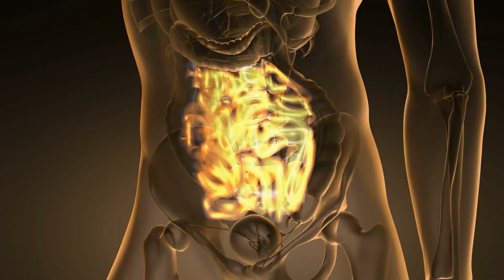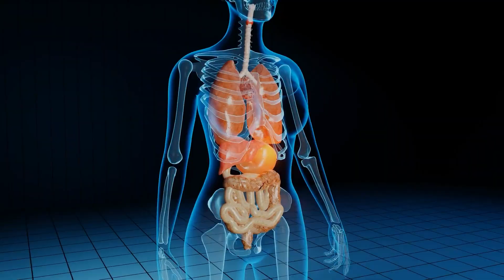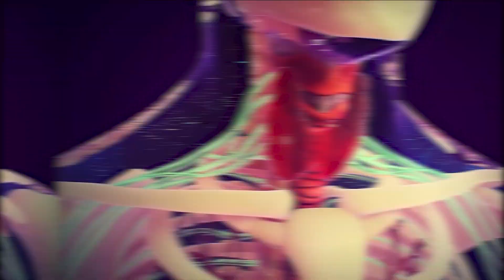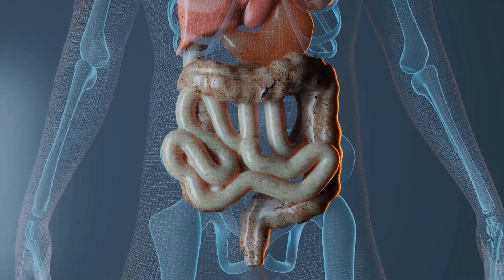🚨 BREAD: The SILENT POISON Ruining Your Health | 5 Scientific Reasons to Quit Today 🚨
What if that innocent-looking bread on your table is actually the root cause of your health problems?

In this eye-opening video, I reveal why modern bread and wheat products are destroying your health from the inside out.

⚠️ DISCOVER THE 5 SHOCKING WAYS BREAD IS HARMING YOU:

- HIDDEN INFLAMMATION: How gluten triggers systemic inflammation even if you're not "gluten sensitive"
- THYROID DYSFUNCTION: The direct connection between wheat consumption and thyroid disease
- INSULIN RESISTANCE: Why bread spikes your blood sugar worse than candy
- GENETIC MODIFICATION: How today's wheat is nothing like what your grandparents ate
- WEIGHT GAIN TRIGGERS: The hidden mechanisms that make bread directly contribute to stubborn belly fat

💯 This isn't just theory - I'll share peer-reviewed research and real-life transformations of people who eliminated bread and experienced:
- Dramatic weight loss
- Resolved skin issues
- Reduced joint pain

If you're struggling with unexplained health issues, fatigue, brain fog, or weight gain that won't budge - this might be the most important video you'll ever watch.

paleo,
health,
carbs,
weight loss,
sugar, gluten,
inflammation,
bread,
vegan,
diet,
healthy lifestyle,
food science,
nutrition,
processed foods,
wellness,
healthy eating,
food allergies,
digestive health,
clean eating